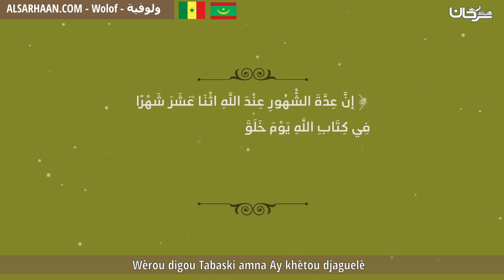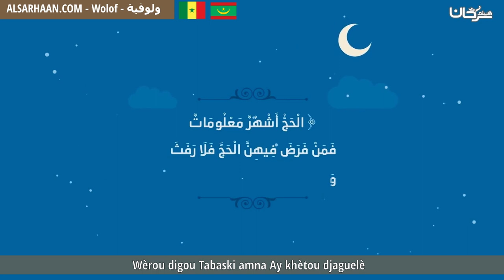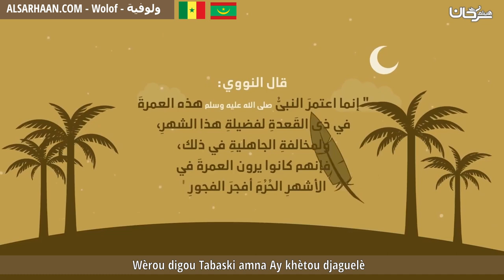Wèrou digou Tabaski amna Ay khètou djaguelè خصائص شهر ذي القعدة